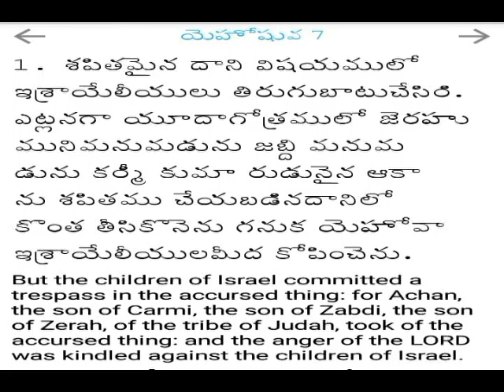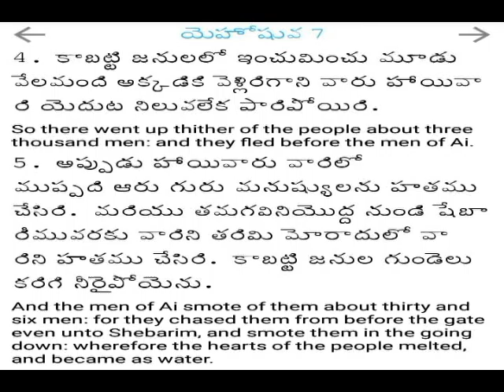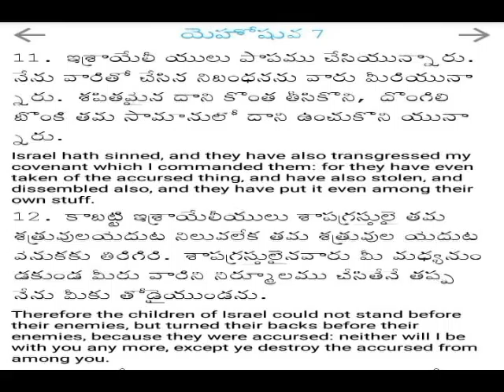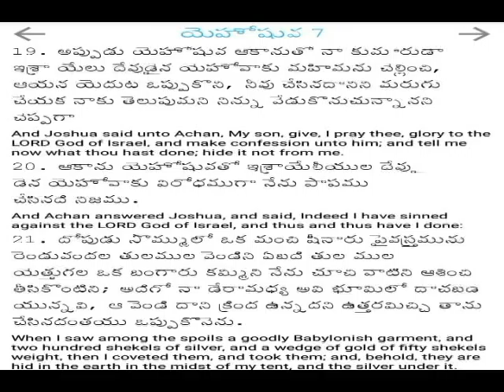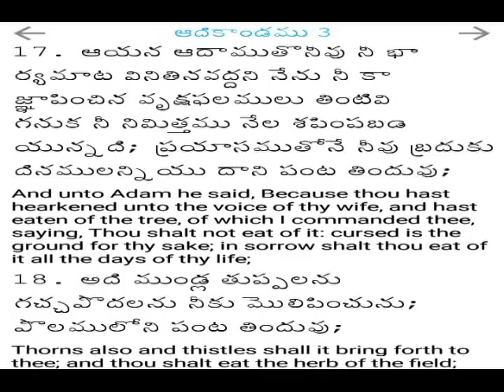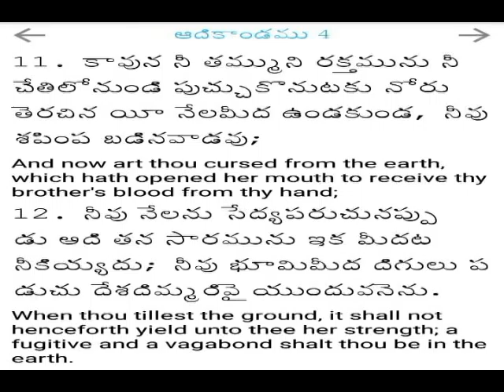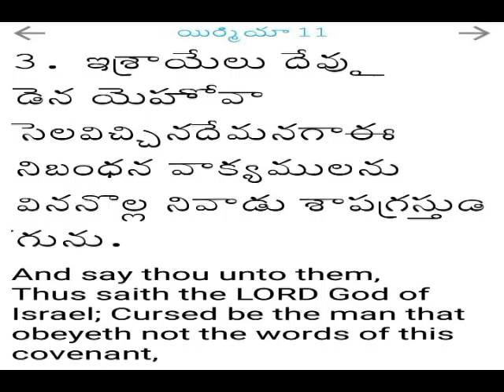Committed a trespass in the accursed thing- శాపగ్రస్తుడైన విషయం లో ఒక ఆక్రమించు కట్టుబడి (Part-1)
శపితమైన దాని విషయములో ఇశ్రాయేలీయులు తిరుగుబాటుచేసిరి. ఎట్లనగా యూదాగోత్రములో జెరహు మునిమనుమడును జబ్ది మనుమడును కర్మీ కుమా రుడునైన ఆకాను శపితము చేయబడినదానిలో కొంత తీసికొనెను గనుక యెహోవా ఇశ్రాయేలీయులమీద కోపించెను.  (యెహోషువ 7:1)

But the children of Israel committed a trespass in the accursed thing, for Achan the son of Carmi, the son of Zabdi, the son of Zerah of the tribe of Judah, took of the accursed thing; and the anger of the LORD was kindled against the children of Israel. (joshua 7:1)